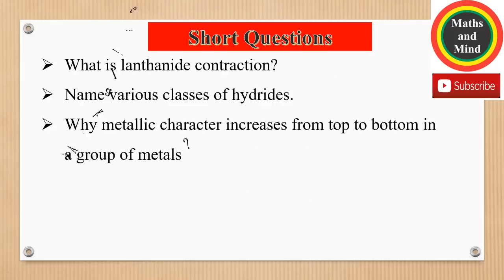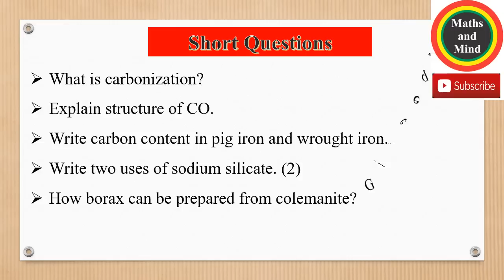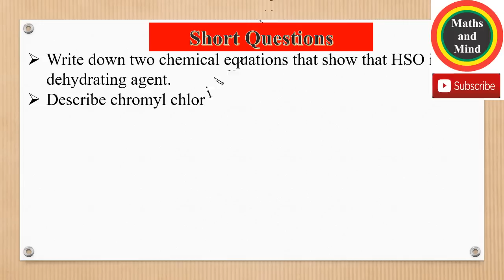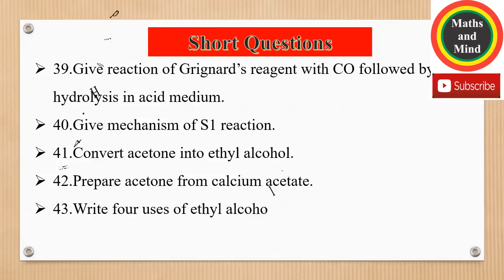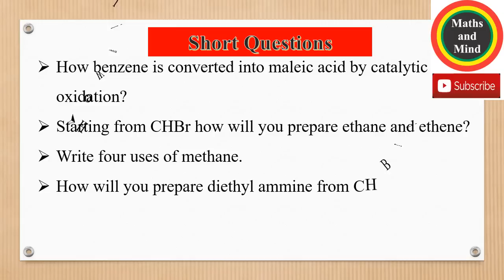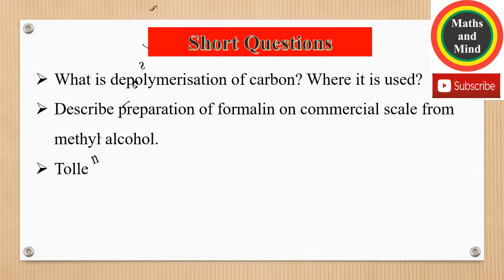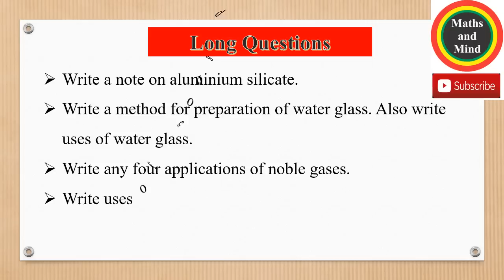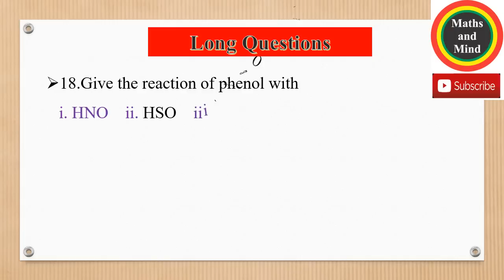F.Sc Part 2 Chemistry Guess paper-2019-Maths and Mind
Fsc part 2 chem guess paper || chem guess paper 2019 2nd year
Fsc part 2chem guess paper || chem guess paper 2019 2nd year
2nd year Chemistry guess paper 2019| Chemistry guess paper of fsc part 2, 2019
Fsc 2nd  year Chemistry Very important Guess paper Questions

2019
Part 2 chemistry guess paper 2019
Fsc 2nd year  class Chemistry chapter 2 chapter 3
Inter past paper of allo subjects
2nd  year Chemistry chapter 4
 Part 2 Chemistry chapter 5
 Inter part 2  Chemistry Chapter 6
inter part 2 Chemistry chapter 7
 Inter par two  Chemistry chapter 8
Fsc part 1 chemistry important short answer
2nd year chemistry important long question answer important question chemistry guess paper chemistry 1st year  class
Punjab board chemistry quess paper 2019
 chemistry guess paper 9th class  chemistry guess paperth class
chemistry nine class past paper  guess paper 2019
chemistry nine class past paper
paper 2019 of English medium and Urdu medium|Guess paper of 9th class 2019 Chemistry
9 class Chemistry gass paper 2019
Latest helpful All Punjab boards Matric 11th  class Chemistry(کیمسٹری)guess paper 2019 of Bise (D G khan board,multan board,Lahore board,sahiwal board,sargodha board,rawalpindi board,gujjranwalla and faislabad board)of biology  guess paper part 1  class 2019
1st year  Chemistry guess paper 2019 Taleemi News
Important Short Questions(Subjective),Long Questions and  mcqs(objective) guess paper 11th class Chemistry 2019
chemistrypast paper 2019.
1st / 2nd year  guess paper chemistry
11th yearclass past paper
part 1 chemistry class guess paper 2019
Inter  chemistry paper
guess paper chemistry
chemistry inter  class important question
important question chemistry  paper
guess paper of 11 th class
past paper inter chem
5 years paper chemistry
5 years guess paper chemistry
past paper chemistry
chemistry  9th class model paper 2019
chemistry model paper
chemistry  guess paper
past
guess paper physics
9th class physics punjab board
nine class physics
past paper physics 9th class
9th calss physics 2019  paper
physics 9th class
chemistry  9th class previous paper
chemistry  past paper
chemistry  model pap